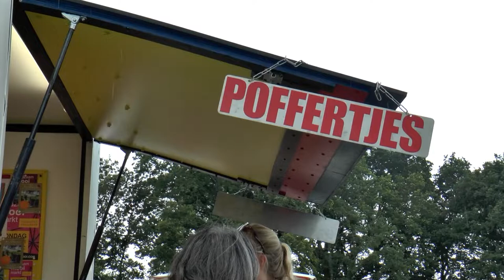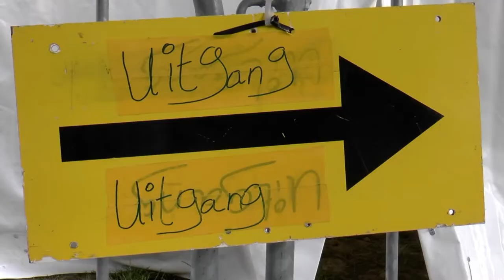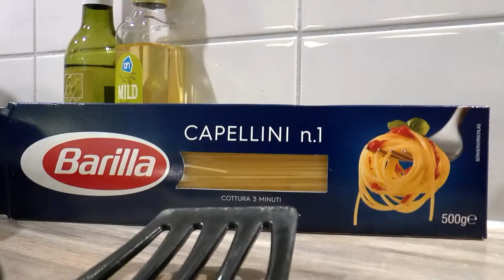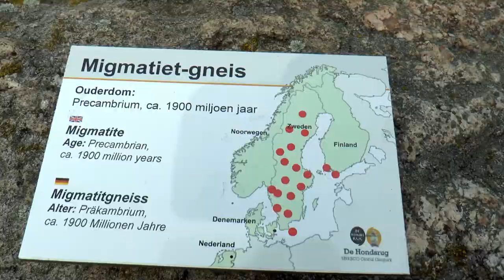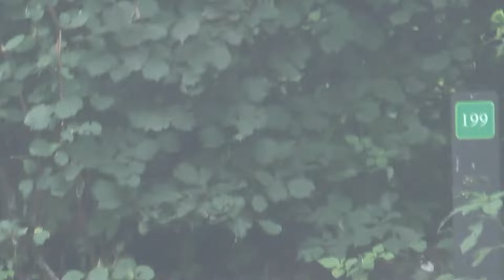land van bartje 2021 gefilmd met panasonic hc x920